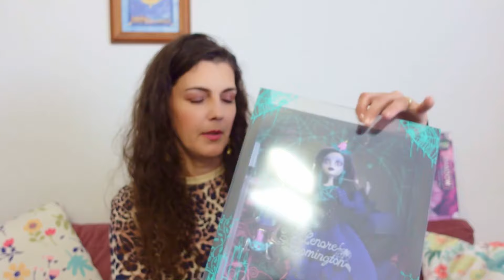O PĂPUȘĂ DE 750lei! (150 euro) 😱 păpuși de colecție Monster High 🎁 MARE HAUL partea 3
Cât timp am fost plecată în vacanță în Maroc au sosit mai multe cutii cu jucării pe care mi le comandasem. Facem un mare haul, în prima parte vă arăt jucării Funko Pop ediție specială de sfântul Valentin Star Wars și unele gingerbread The Nightmare Before Christmas, în partea a doua vedeți păpușile Shadow High Costume Ball. Mi le doream de mult timp și sunt perfecte! Acum vă arăt păpuși de colecție de la Mattel Creations, Lenore Loomington și Symphanee Midnight Off-White.

00:00 Introducere
00:09 Story time
02:03 Lenore Loomington
04:48 Unboxing cutie
07:02 Symphanee Midnight Off-White
08:52 Concluzii
12:25 Încheierea